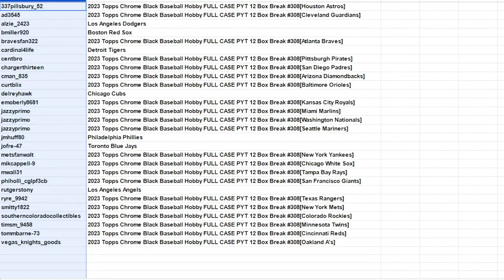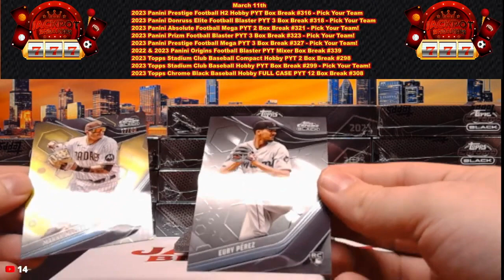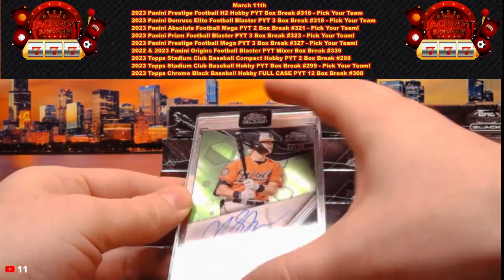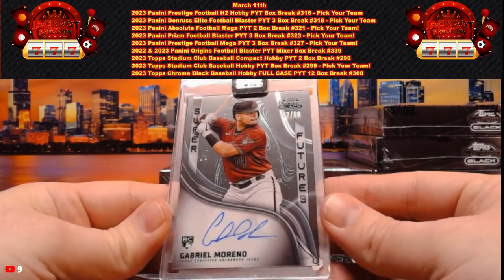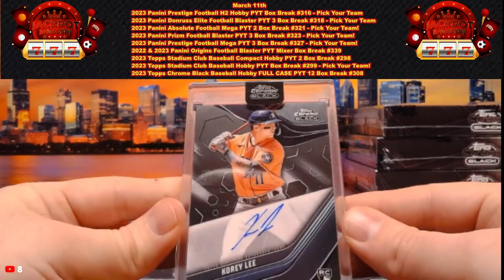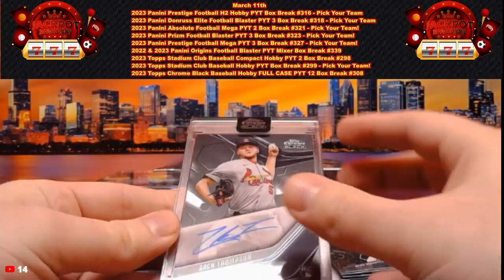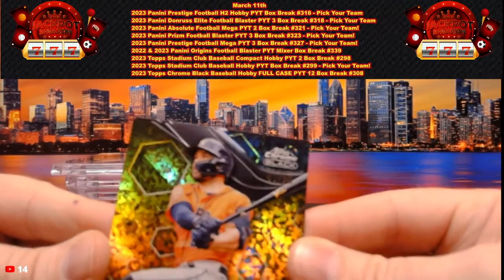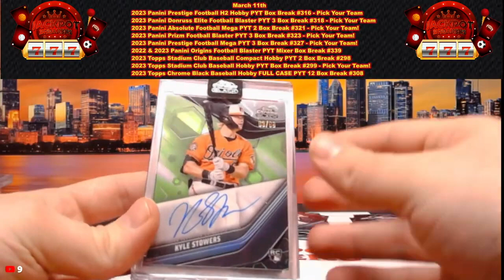3-11-24 2023 Topps Chrome Black Baseball Hobby FULL CASE PYT 12 Box Break #308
SAVE WHEN YOU SHOP ONLINE -Currently 1% on Ebay Sports Card Purchases:
Rakuten

SAVE MONEY!